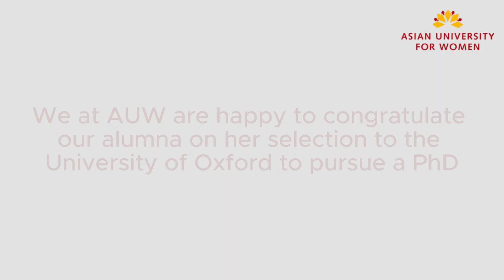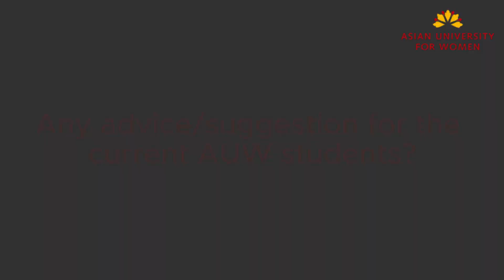AUW Alumnae Success - Nusaiba's journey to a PhD at Oxford University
In this short interview we speak with AUW graduate Nusaiba Binte Zakaria who will be starting her DPhil in Economics at the University of Oxford this year. Here she shares her experiences as an AUW student and reflects on her time as a Teaching Fellow in the MA in Education Program. Congratulations Nusaiba!